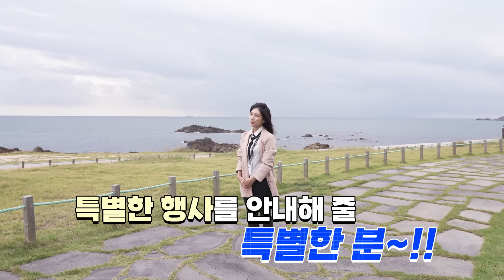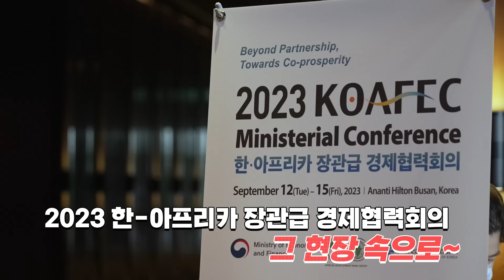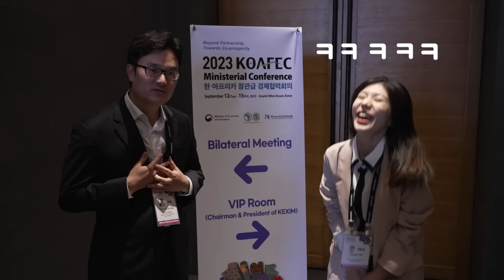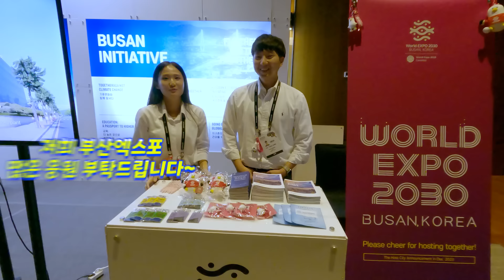우당탕탕 부산 KOAFEC 브이로그 촬영기🔥! (with.긍정킹 오윤지 인턴)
나는 절대 주눅 들지 않아..!
들어가자마자 오.. 😶 소리가 절로 나오는
제7회 한-아프리카 경제협력(KOAFEC) 장관회의!

기사에서, 영상에서 보이는 엄근진 행사 뒤에선
어떤 일이 벌어지고 있었을까요?

기재부 오윤지 청년인턴과 아프리카통 사무관이 함께
행사장 뒷모습을 영상에 담았습니다.😉

즉석 인터뷰는 절대 거절하지 않는
열정적인 인터뷰이와
긍정적인 기운이 가득한 현장을
현장감 넘치게 전달드려요!🥰

00:00 오프닝
02:18 한-아프리카 경제협력회의 입장🫶
03:24 중앙아프리카공화국 즉석 인터뷰
04:57 AFDB총재 주재 오찬 현장
06:24 한국의 원조를 받는 아프리카국들
07:50 서명식 및 기자회견
08:10 행사 마무리 소감
09:36 2030부산엑스포 유치 홍보
10:00 클로징